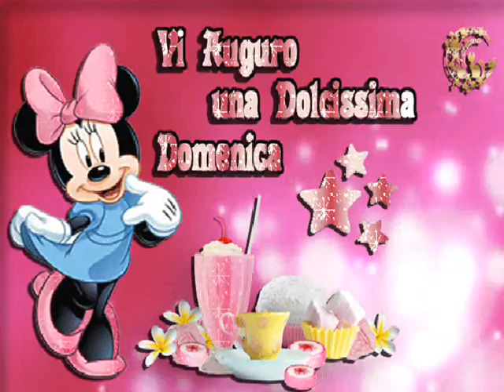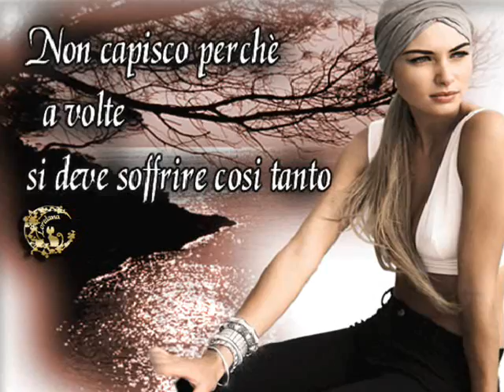Le mie creazioni le mie canzoni Margherita